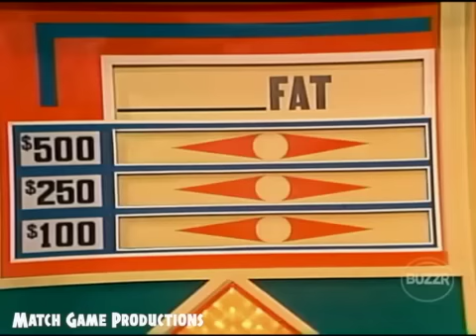Match Game 74 (Episode 193) (4-23-74) (He's Gay?)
Show #193
Rosey Grier, Brett Somers, Charles Nelson Reilly, Loretta Swit, Richard Dawson, and Kaye Stevens